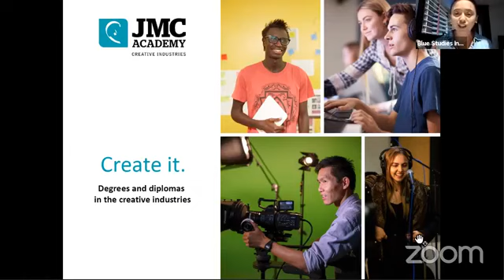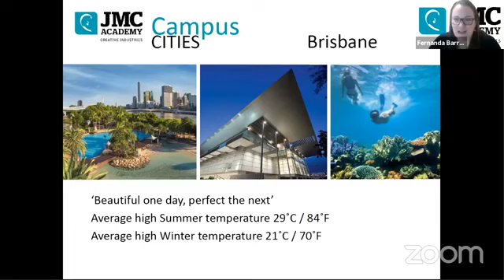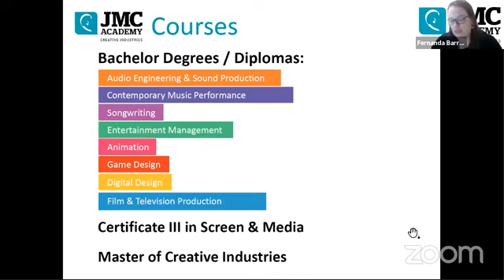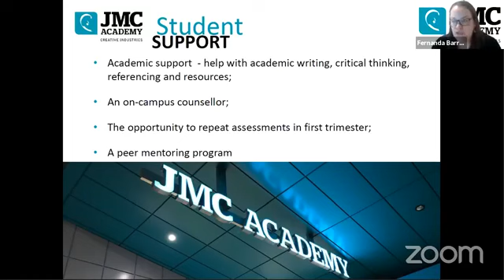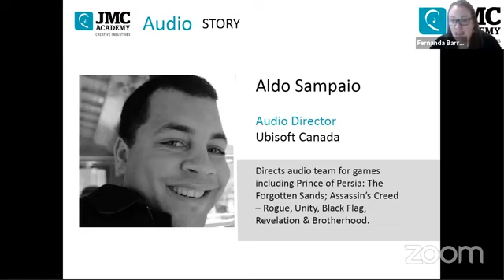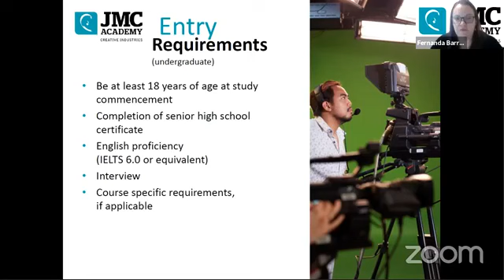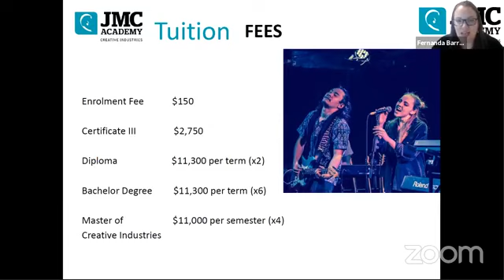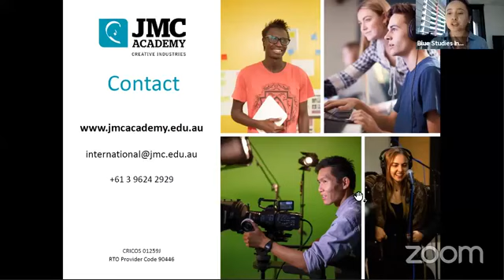Se parte de la industria creativa en Australia con JMCAcademy